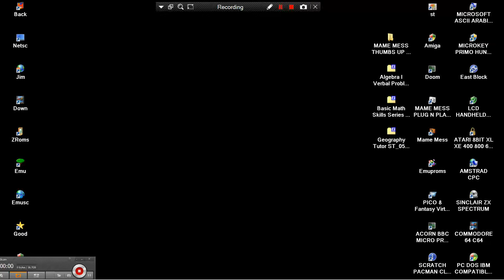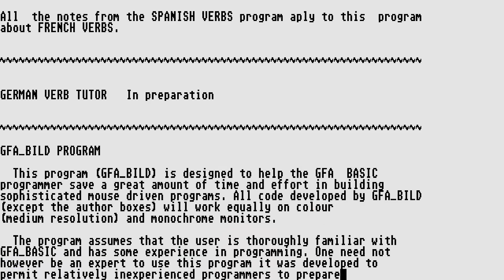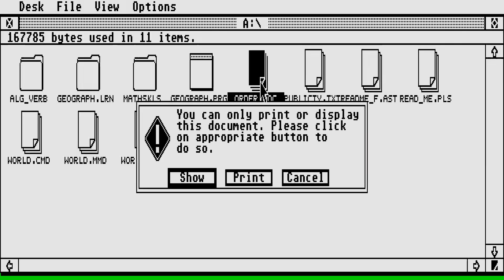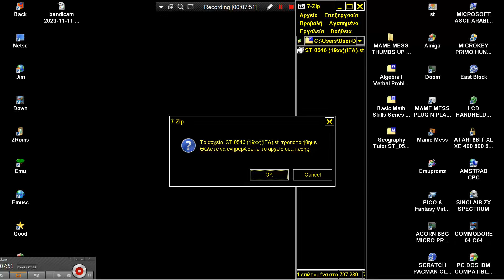ATARI ST Geography Tutor EDUCATIONAL 1989 Michel Rochon DISK ST 0546 19xx IFA GAMES COLLECTIONS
ATARI ST Geography Tutor EDUCATIONAL 1989 Michel Rochon DISK ST 0546 19xx IFA GAMES COLLECTIONS. HI TO ALL, THANK YOU FOR VISITING MY CHANNEL & VIEWING MY VIDEOS. I HAD UPLOADED A "TERRA HUGE" NUMBER OF GAME VIDEO UPLOADS FOR YOU, WE ARE TALKING ABOUT ABOVE 112.000 = 112 THOUSANDS OF GAME VIDEOS (UNOFFICIAL GUINESS RECORD). PLEASE, IF YOU WANT, SEARCH ANY WORLD VIDEO GAME OR ANY WORLD MACHINE IN MY CHANNEL'S SEARCH BAR WHICH FOR A VERY LITTLE & SMALL EXAMPLE : IF YOU WANT TO FIND ALL MY AMIGA GAMES TYPE "AMIGA" IN SEARCH BAR OR ELSE "ANY WORLD MACHINE" OR ANY "WORLD VIDEO GAME" TYPE THIS OR YOU CAN SEARCH WITH THE SAME WAY "ANY WORLD GAME" OR ANY "GAME CATEGORY" (LIKE HACKS OR DOOM MODS ETC ANYTHING) OR OTHER "TAGS". FOR EXAMPLE
1) "GAME DEVELOPER" (GAME INTRO)
2) "GAME PUBLISHER" (GAME INTRO)
3) "MENU" DEVELOPER" (FOR ATARI ST GAMES - WHEN THE MENU STARTS)
4) TEAM WHO "CRACKS" GAME (INSIDE DECOMPACTER FROM ATARI ST OR IN THE AMIGA CRACKTRO)
5) VERSION OF UTILITY "CRACK TEAM" USES (AFTER GAME SELECTION IN MENU IN ATARI ST)
6) PROGRAMMER(S) WHO PROGRAMMED GAME (GAME START SCREEN, AND SOMETIMES EVEN IN "HIGH SCORE TABLE".
7) FOR MORE GAME INFORMATIONS LOOK FAVORITE SITES LIKE ATARIMANIA, AMIGA HOL ETC
1) THE GAME EXISTS IN ONLY ONE VIDEO UPLOAD BUT THE UPLOADER "TALKS CONTINOUSLY",THEN THIS IS USELESS FOR ME AND I UPLOAD THE SAME GAME WITHOUT SPEECH
2) IF ANOTHER GAME UPLOAD (ONE ONLY VIDEO) IS FROM EXTERNAL "BAD" CAMERA WITH BAD SOUND,THEN I UPLOAD IT,AGAIN BECAUSE THE OTHER VIDEO IS USELESS...ETC ETC.WELL,FOR ME THESE GAMES ARE NOT "EXISTS" ON YOUTUBE
3) ALSO IF THE GAME HAS "FAKE" MUSIC SUCH AS FOR HYPOTHETICAL EXAMPLE OF "PACMAN" WHICH IN THE VIDEO YOU HERE INSTEAD GAME AND SAPLES "SAMANTHA FOX",THEN THE GAME IS USELESS,AGAIN,FOR ME.